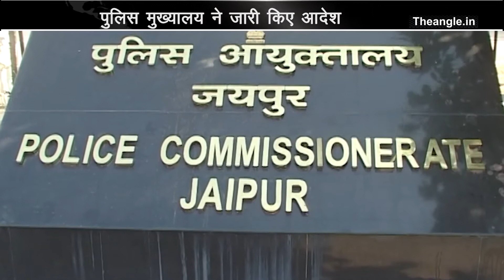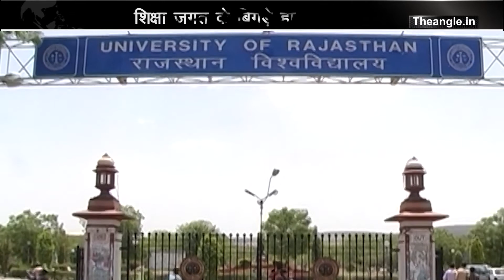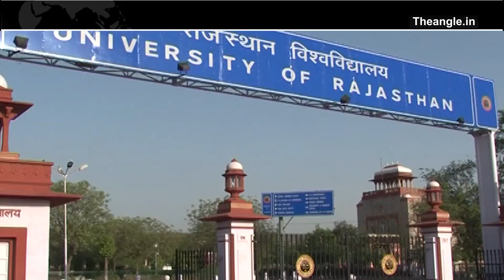23 June News Bulletin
The Angle News 23rd June 2018 Bulletin